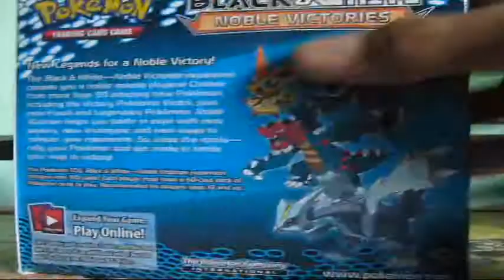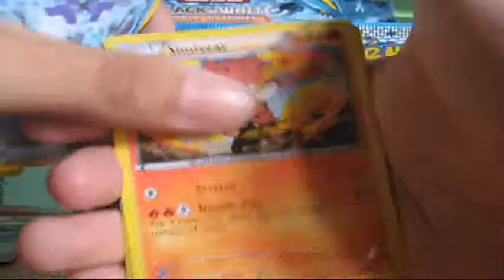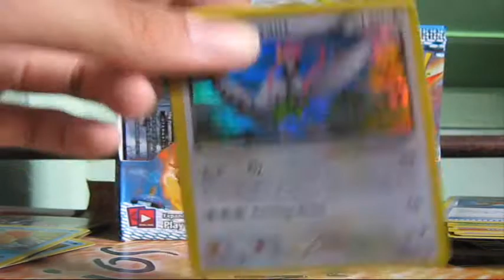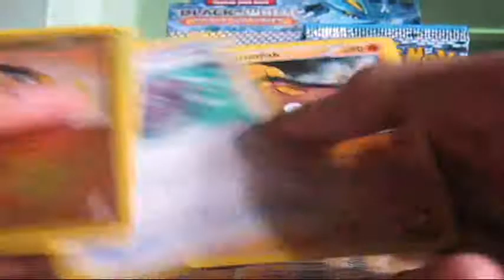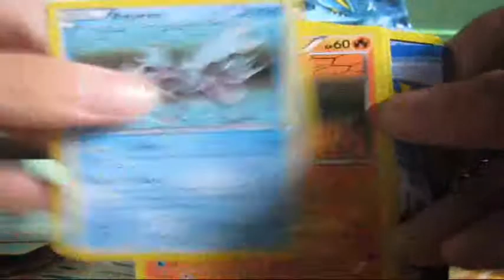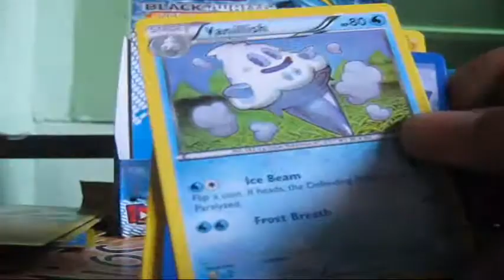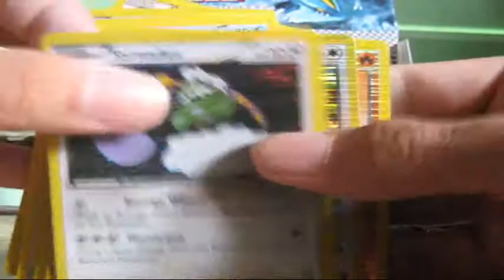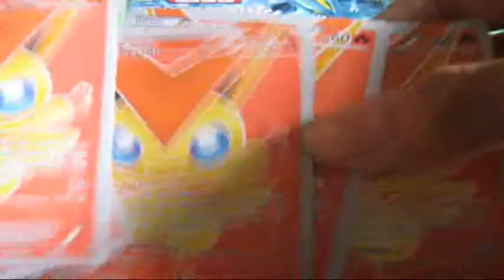Opening a Noble Victories Booster Box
This time, I open a booster box of Noble Victories. In case I found a Next Destinies one, I will open one next month